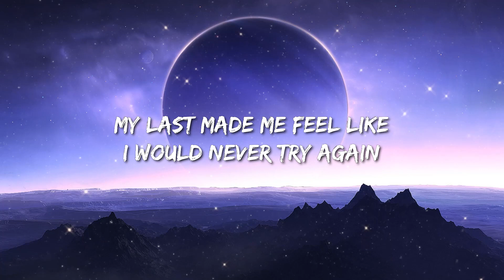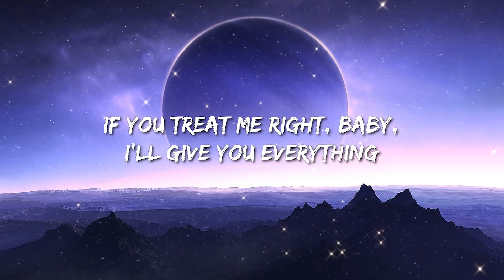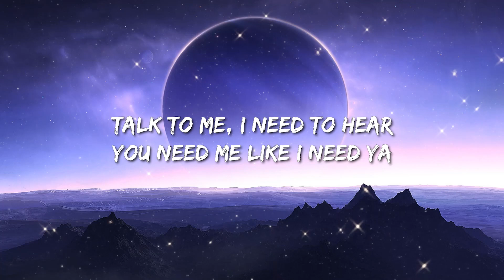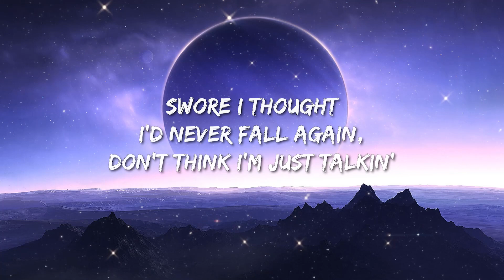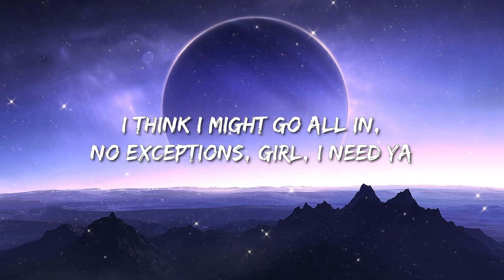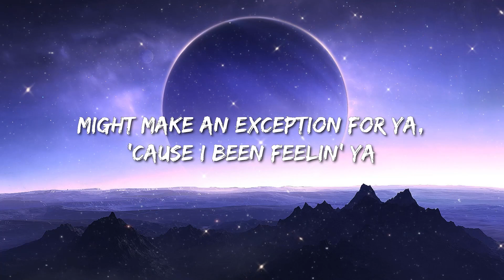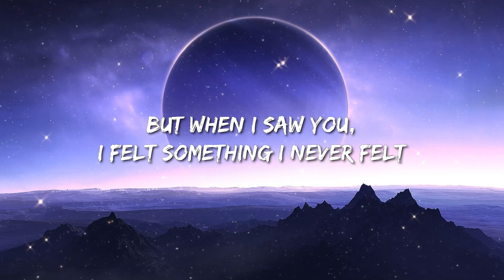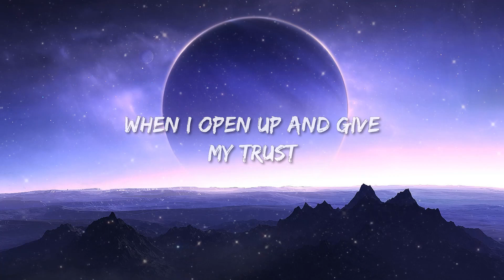Trevor Daniel - Falling (Lyrics) - Grupo Frontera, Rema & Selena Gomez, Lainey Wilson, Jordan Davis,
[Intro]
Oh
Ooh, ooh